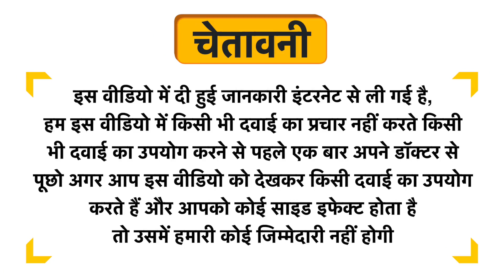Vivid Naturally Ubtan Body Wash Uses in Hindi | Side Effects | Review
Vivid Naturally Ubtan Body Wash Uses in Hindi | Benefits | Side Effects | Dose

Topics Covered in This Video
Vivid Naturally Ubtan Body Wash Uses in Hindi
Vivid Naturally Ubtan Body Wash Kis kaam aati hai
Vivid Naturally Ubtan Body Wash Review
Vivid Naturally Ubtan Body Wash Side Effects
Vivid Naturally Ubtan Body Wash ke fayde in hindi
Vivid Naturally Ubtan Body Wash how to use